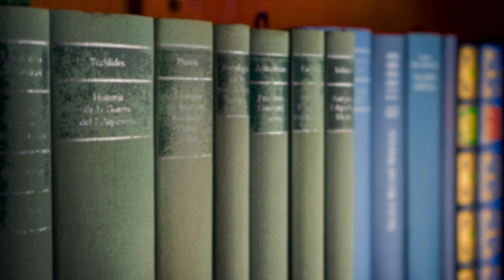"The Shocking Philosophy of Friedrich Nietzsche: God is Dead"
In this video, we delve into the provocative philosophy of Friedrich Nietzsche and his famous declaration that "God is dead." Through a captivating exploration of Nietzsche's ideas, we uncover the fundamental shifts in thinking and values that have shaped modern culture. From his concepts of the will to power and the Superman to his critiques of morality and Christianity, we reveal the shocking implications of Nietzsche's philosophy for our understanding of existence, purpose, and the human condition. Join us as we embark on a journey into one of the most controversial and influential philosophical ideas in history.
Friedrich Nietzsche
God is Dead
The Death of God
The Will to Power
The Superman
German Philosophy
The Philosophy of Morality
The Birth of Tragedy
Beyond Good and Evil
The Anti-Christ
The Gay Science
Eternal Recurrence
The Ubermensch
The Apollonian and Dionysian
Existential Angst
The Crisis of Meaning
The Absurdity of Life
The Human Condition
The End of Christianity
The Revaluation of Values
The Eternal Return
The Philosophy of Life
The Philosophy of Existence
The Philosophy of History
The Philosophy of Culture
The Philosophy of Language
The Philosophy of Truth
The Philosophy of Art
The Philosophy of Religion
The Philosophy of Science
The Philosophy of Education
The Philosophy of Politics
The Evolution of Thought
The Nature of Truth
The Power of Ideas
The History of Philosophy
The Legacy of Nietzsche
The Future of Philosophy
The Age of Enlightenment
The Modern World
The Western Tradition
The Human Mind
The Psychology of Belief
The Science of Consciousness